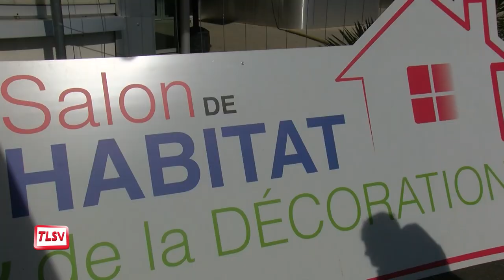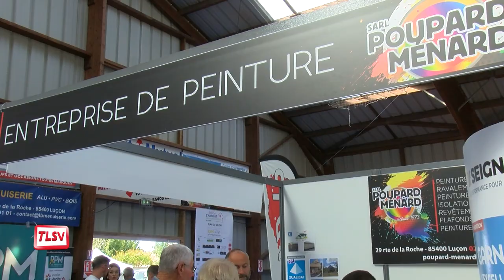Luçon. Belle affluence pour la 9ème édition du Salon de l'Habitat et de la Décoration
Avec plus de 80 exposants, le Salon de l'Habitat et de la Décoration constitue un événement incontournable du mois de septembre pour ceux qui souhaitent construire, rénover ou embellir leur domicile. Pendant trois jours, l'Association des Commerçants Artisans Professionnels de Luçon (ACAP) a organisé sa neuvième édition. Ce fut un succès remarquable, réalisé exclusivement par des artisans bénévoles, se concluant sur un bilan positif tant pour les artisans que pour les visiteurs.